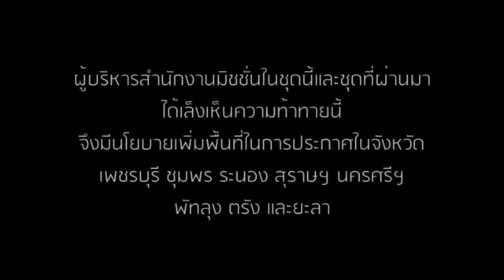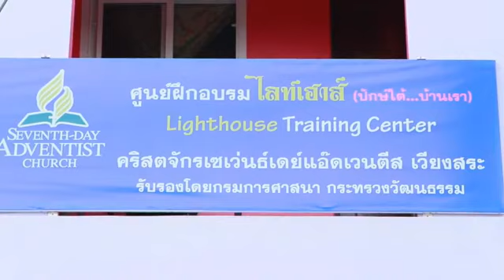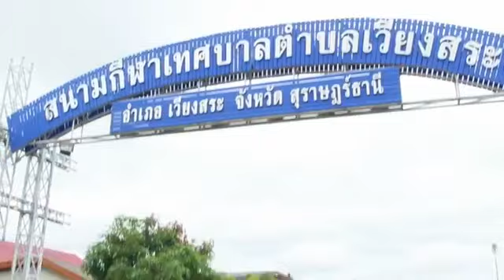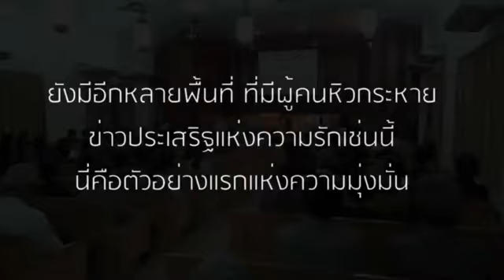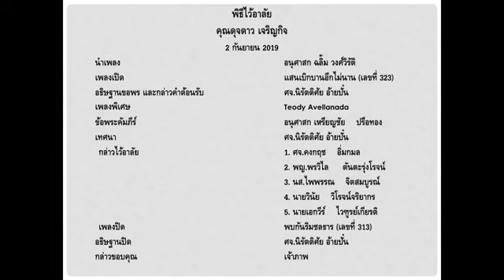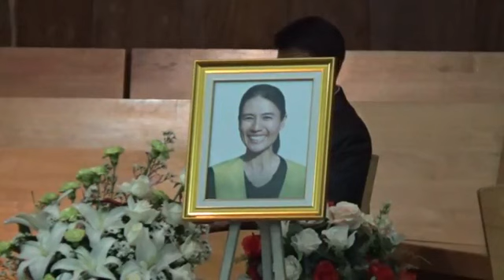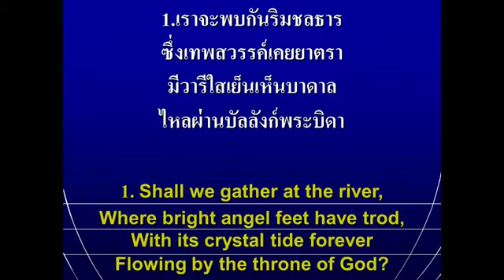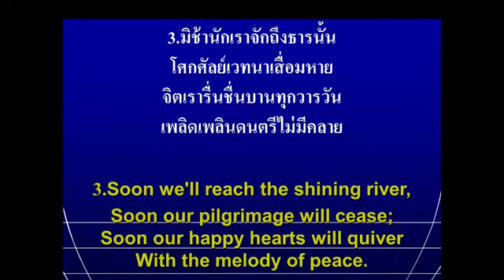งานไว้อาลัยคุณดุจดาว เจริญกิจ ณ โรงพยาบาลมิชชันกรุงเทพ วันที่ 2 กันยายน 2019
คุณดุจดาว เจริญกิจ เป็นผู้รับใช้พระเจ้าที่สัตย์ซื่อ และมั่นคงในความเชื่อในข่าวประเสริฐแห่งทูตสวรรค์ 3 องค์ และเฝ้ารอคอยการเสด็จกลับมาขององค์พระเยซูคริสต์อย่างมุ่งมั่น ตั้งแต่ท่านได้รับเชื่อในความจริงแห่งความรอดแล้วท่านก็อุทิศตัวให้กับการรับใช้พระเจ้าอย่างไม่เห็นแก่ชีวิต ท่านมุ่งมั่นที่จะประกาศข่าวประเสริฐของพระคริสต์ และนำพาผู้คนมาให้รับเอาความรอดของพระองค์อย่างจริงจัง แม้จะล้มป่วยแต่ท่านก็ยังมุ่งมั่นที่่จะให้การป่วยของท่านเป็นพรแก่ผู้อื่น จนกระทั่งท่านได้นอนหลับพักผ่อนในพระเจ้าเมื่อเวลา 22.30 น. ของวันอาทิตย์ที่ 1 กันยายน 2019. ขอองค์พระผู้เป็นเจ้าทรงโปรดดูแลจิตวิญญาณของคุณ ดุจดาว (อ้อ) เจริญกิจ ในพระคุณของพระองค์ด้วย